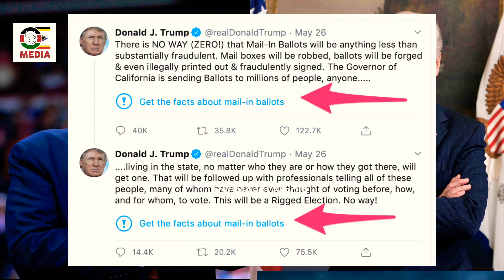UCHAGUZIMAREKANI !! BIDEN KUSHINDA UCHAGUZI / TRUMP ALALAMIKA KUIBIWA /OBAMA IS THE MASTER PLANNER